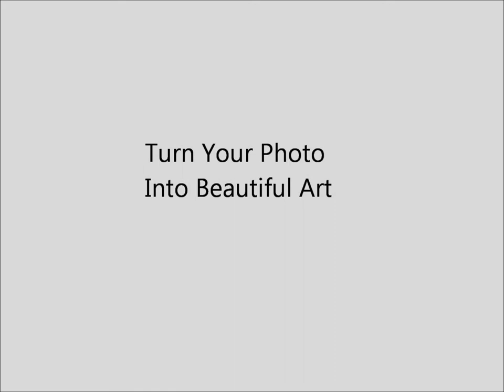Realism Pencil Portrait "LMya" by clouisvilleart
Materials: Graphite, charcoal, white gel pen on paper
Size: 11x14